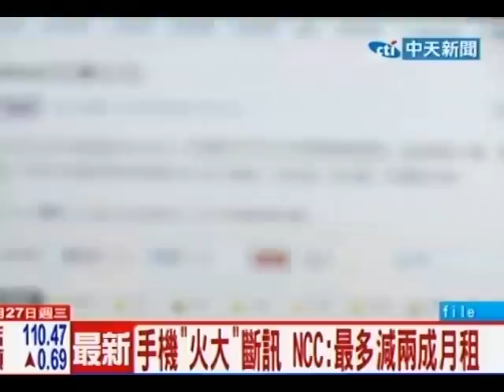中天新聞》手機「火大」斷訊 NCC：最多減2成月租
中天新聞》中華電信子公司「是方電訊」內湖機房，日前因火災影響而斷電，造成全台網路斷訊，連帶讓電信業者的3Ｇ通訊、手機上網大受影響；ＮＣＣ表示，消費者依規定須符合「完全斷訊2小時」以上的條件，即可向電信業者求償，如果斷訊2小時以上未滿6小時月租費減免5%，6小時至12小時則減免8%到12%，12小時以上則最多減免2成月租費。